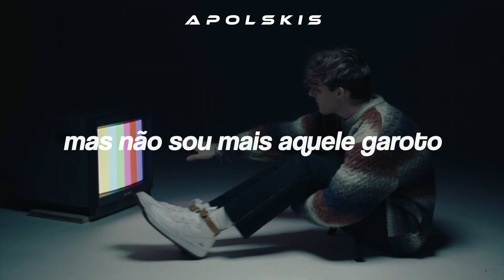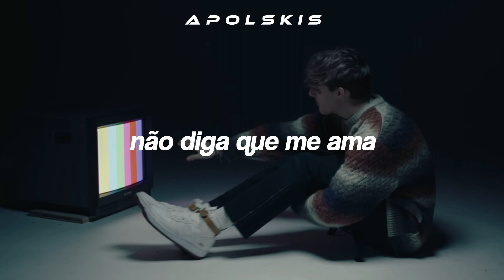VICIOUS - Thomas Day ✗ Tradução/Legendado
Lyric:

I'm jealous of all your friends 'cause they'd still get to look at you
I mean they still get to talk to you and I can't do that anymore
Hate the kid you met 'cause he was way too nice to you
And I'll always be nice to you, but I'm not that kid anymore

I'm hangin' on by a thread
And you don't want it to end

I wish we could go back to the way it was, but I've got my own eyes
I've seen enough, all the damage
If you're gonna leave me lonely, if you're giving up on us
If you got somebody else, don't tell me that you love me

Remember the time you said that there was something wrong with me?
There must be something wrong with me 'cause I let you stay in my life
All your feelings come with all of their conditions
So shut up and listen, but I didn't pay for the ride

Don't tell me that you love me

Singin' about all of the memories I'd visit
Hoping they'll just slowly fade away
And maybe it's my fault, I knew you were always vicious
I just didn't know it was a game

For you

If you're gonna leave without me, if you're giving up on us